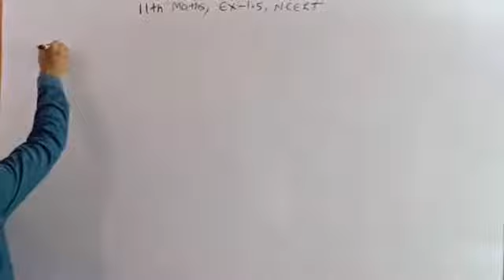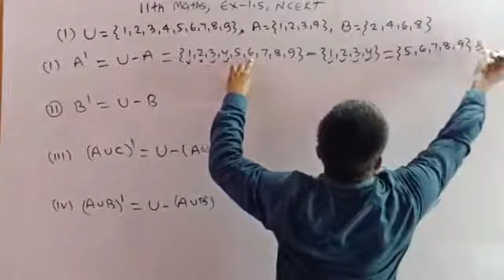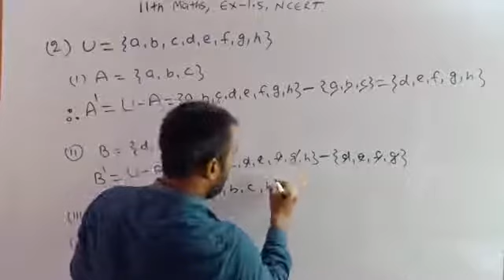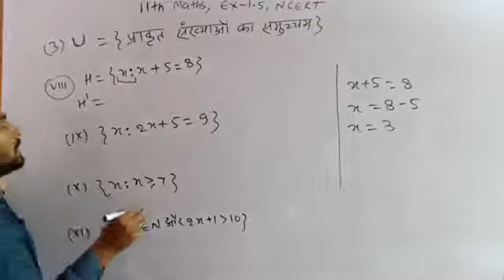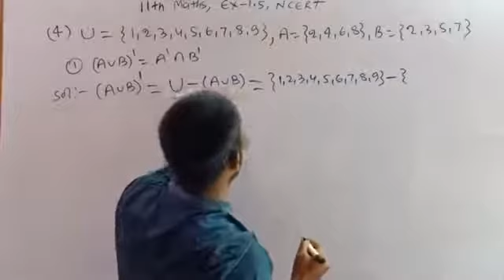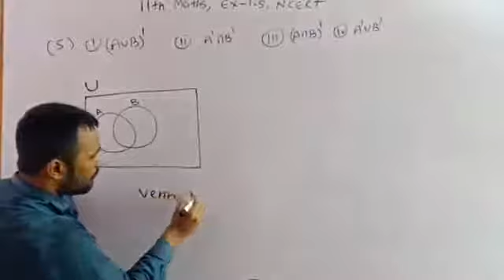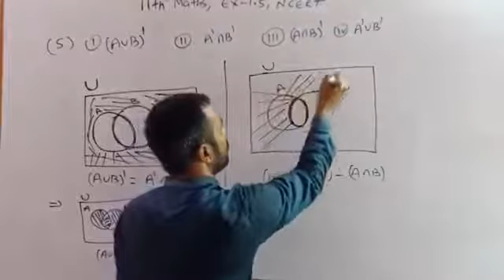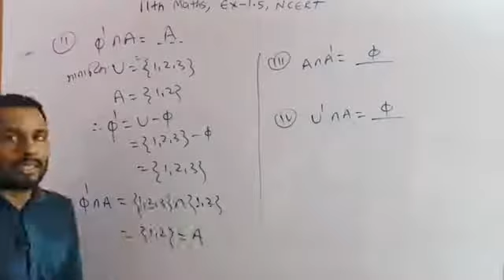Class 11th Maths (NCERT) || SET || Ex - 1.5 || By - Rajan Pandey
SET (समुच्चय)
Ex - 1.5

For Bihar, UP,  MP,  Rajsthan, Haryana any other board students